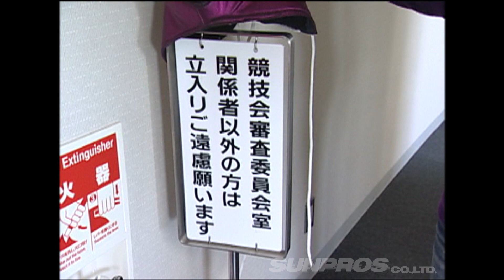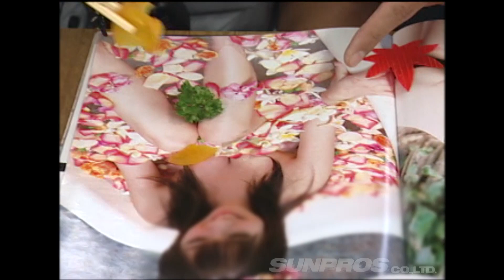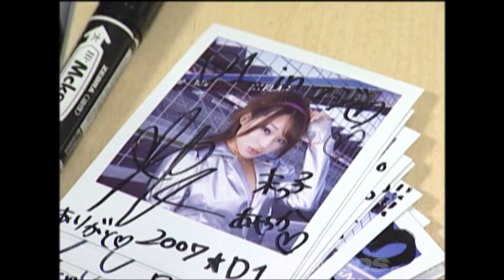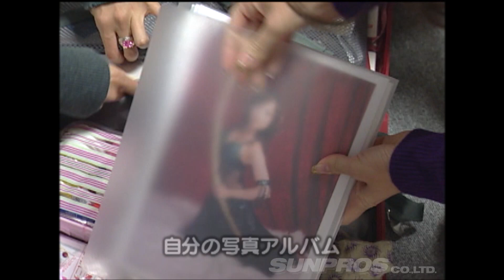V OPT 165 ⑨ D1ラジオ まさ＆ちふゆ D1レポート①